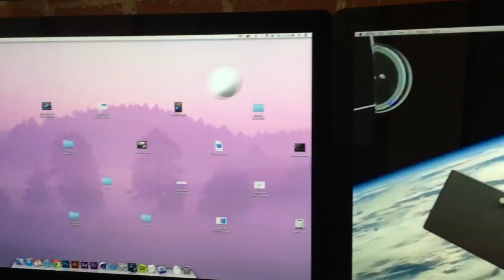Ping Pong Magic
The magic of ping pong is revealed. We found this ball that can switch between analogue and digital… automagically.

Want us to make a funny video for your business or crowdfunding campaign?